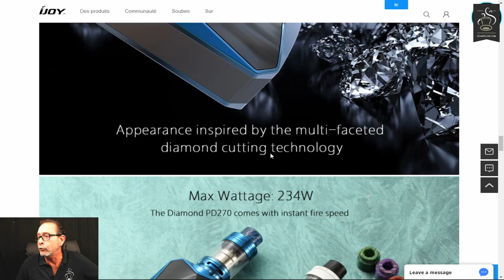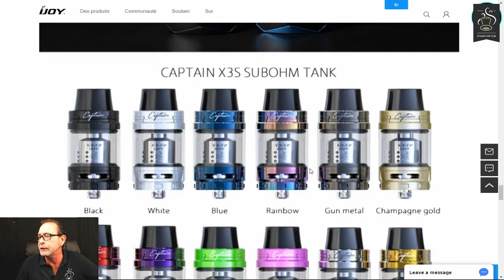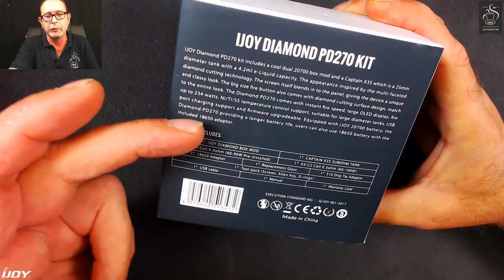🎥 Kit DIAMOND pd270 par IJOY 💨🔞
☑️ La Diamond embarque deux accus 20700 ou deux 18650 et vous emmène à 234W . Vous l'avez compris, ça va faire de la v ... 😉